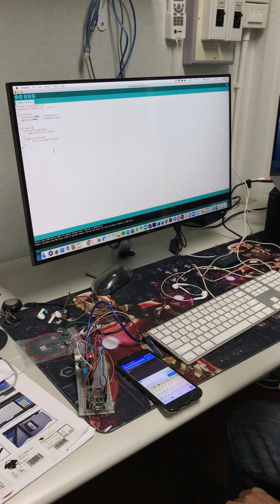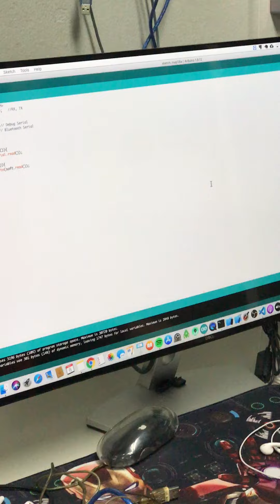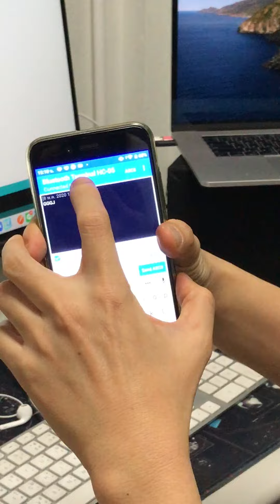การทดสอบ HC-05 Bluetooth เชื่อมต่อกับ Arduino Nano กับ Android Phone